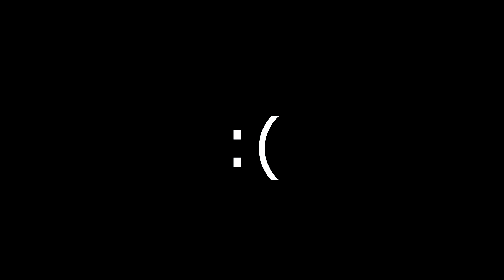DotA 2 - When Did Heusden Throw Last? (EP. 7)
This time he appears as The Dragon Knight!